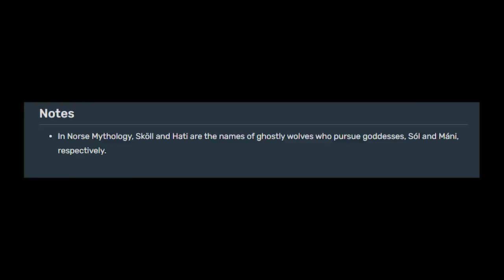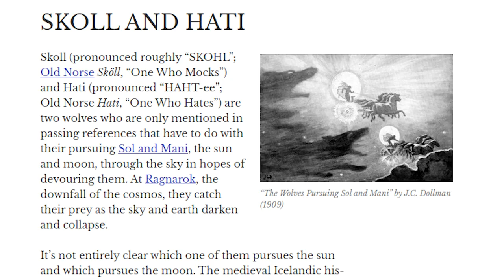Skoll and Hati: Underrated? | Valheim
The Skoll and Hati is such a fun weapon to mess around with and it's completely underrated. And the lore around the name is very interesting! Tell me how much I suck at stealth in the comments.